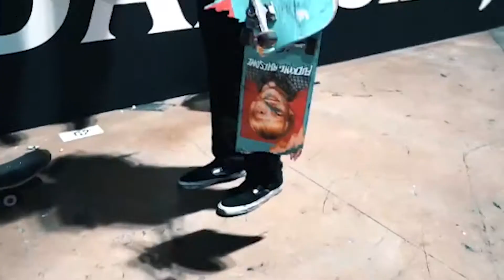12 Pell x Complexcon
12 Pell x Complexcon Event

Follow the 12 Pell Team!